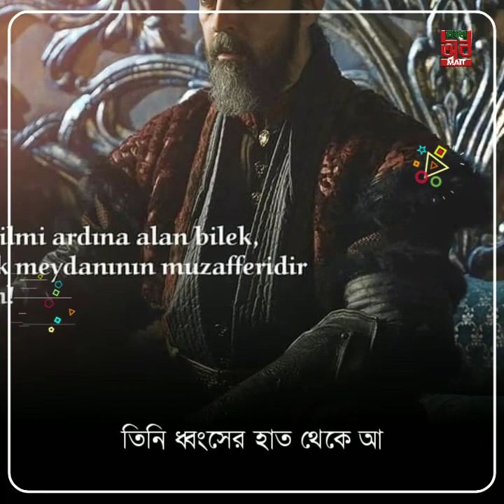কে এই সুলতান তুগরুল? সেলজুক সুলতান | অজানা ইতিহাস | Sultan Tuğrul life story | Seljuk empire